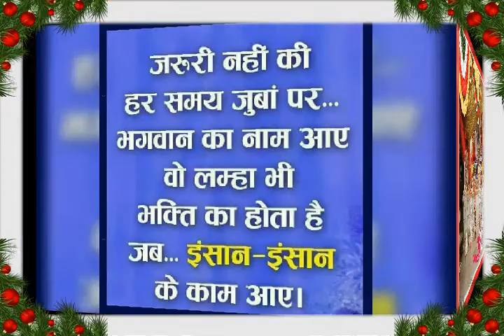Mehndi Lagake rakhna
video_2018_Mar_14